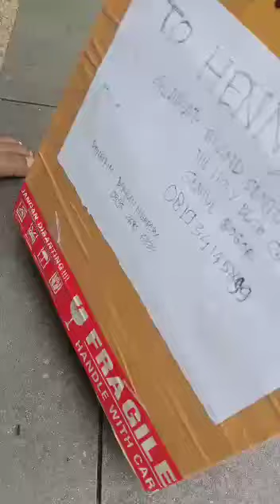unboxing begonia lending dengan selamat